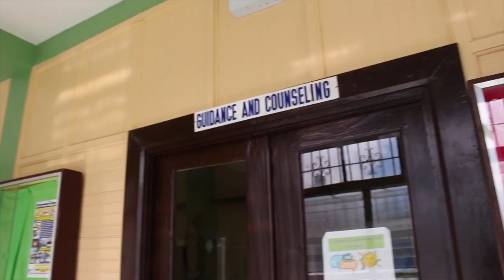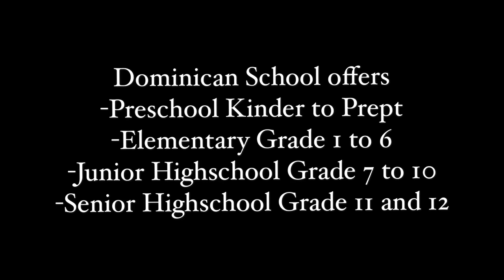Dominican School Dagupan City (2018-2019 Video)